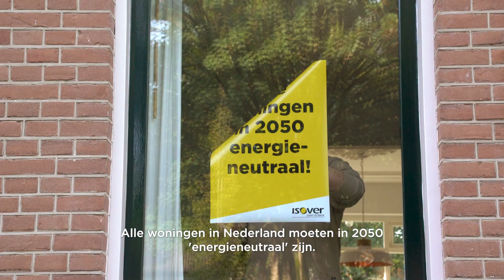Op weg naar een duurzame wereld met Friendly Glass wool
Alle woningen in 2050 CO2 neutraal. Dat is een uitdaging, maar met de nieuwe producten van Isover gaat het je zeker lukken.